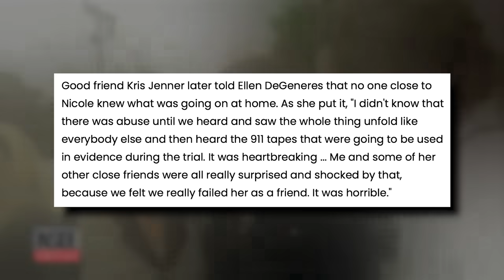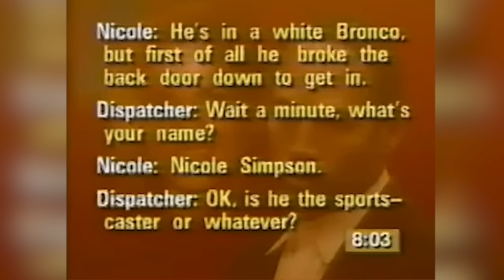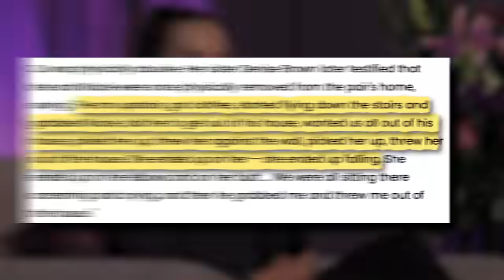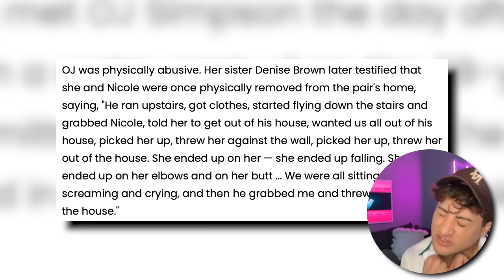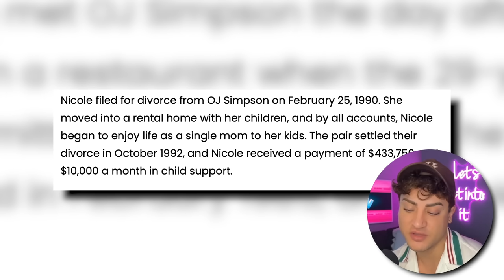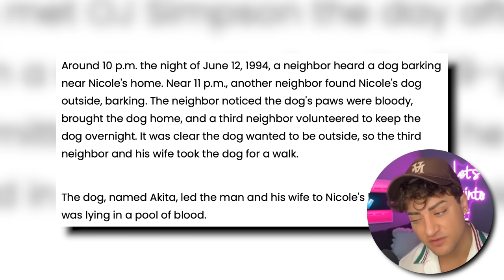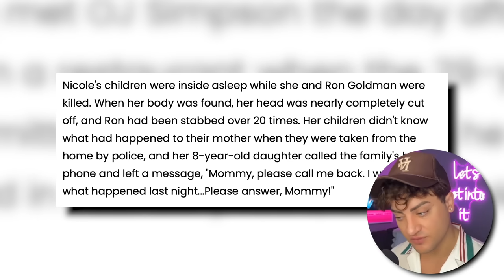Kris Jenner FAILED Nicole Brown After OJ Simpson TOOK Her LIFE (This is SAD)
KrisJenner wasn't there for NicoleSimpsonBrown in her last moments... so, let's get into it.

Sloan YouTube
9994 Sowder Village Sq # 502